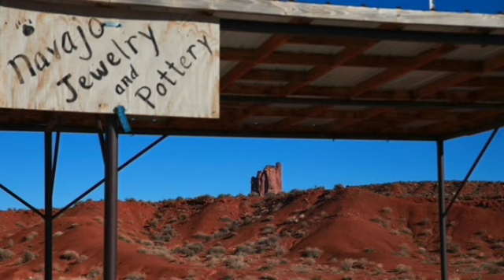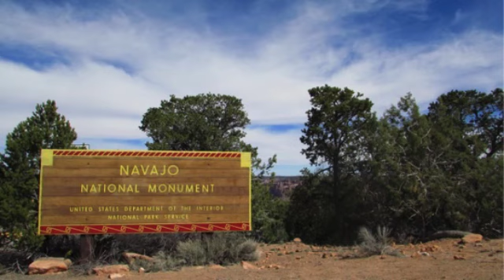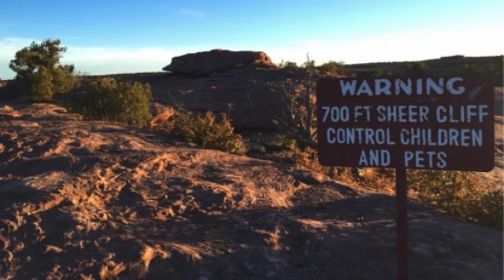The Cult of Everett Ruess: Finding NEMO 1934; The Most Desolate Spot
This is part 4 of the 4 part series over the inspiring and mysterious young writer, poet, amateur archaeologist, painter, traveler, wanderer, and adventuring vagabond for beauty that is Everett Ruess who explored extensively California and the American Southwest with his outstretched thumb, on the back of pack animals, and on his feet. He’d camp, hike, bushwhack, meet many famous artists and archaeologists, Navajos, Hopis, Mormons, bootleggers, and many a cowboy. He’d paint and write about the infinite beauty of the California Coast, the Sierra Nevadas, and The American Southwest. But at 20 years old, Everett Ruess would disappear off the face of the Earth in Southern Utah, in Grand Staircase-Escalante National Monument. Since then, a “cult” has risen up from his missing proverbial ashes. This “cult” pours over his writings, letters, poetry, and artwork which influences many of us to also write, explore, and see the beauty of nature that surrounds us if we look for it. Especially, in the American Southwest.
This fourth and final episode covers the mystery of his disappearance as four main theories begin to coalesce and pervade the sad but intriguing facts around Everett Ruess’s ultimate fate. His parents, brother, and everyone he ever made an impact on strive to find the answer to the mystery of what happened to Everett Ruess. Did he assume a false identity and run away to live with the American Indians? Did he commit suicide in the loneliest most desolate spot there is? Was he murdered by a renegade bad man? Or did he simply succumb to an accident? All of these theories and much more are poured over in this riveting and in depth examination of the past 90 years since his disappearance. Ultimately, the mystery may never be solved but at least he will inspire everyone who joins the cult of Everett Ruess to adventure in the wild and woolly wildernesses of the American West.
This series is more than a biography of Everett and his mystery, it’s also a reflection on the act of adventuring itself and why we do it despite the danger and the potentiality of death. It’ll make you grateful for your friends and family. It might make you sad. I promise it will choke me up a few times. But most of all, this retelling of Everett’s tale will absolutely make you want to tear off into the unknown and explore the American Southwest. If you enjoy hearing about grand vistas, the challenge of adventure, resilience in the face of hardships and loneliness, if you like to listen to descriptions of beauty, and if you like a good mystery, this is the series for you.
The pictures are in order: Everett Ruess. Sierra Nevada Mountains of California. Tonto National Monument in Arizona. Trail of 100 Giants in Giant Sequoia National Monument in the Sierra Nevada Mountains of California. Monument Valley Navajo tribal Park in Arizona & Utah. Flower Lake Hike via Kearsarge Pass in the Eastern Sierra Nevada Mountains of California. Mesa Verde National Park in Colorado.  Anasazi Ruins in Utah. Horses in Utah & Arizona. San Bernardino Mountains of California. Navajo National Monument in Arizona. Kern River and the Sierra Nevada Mountains of California. Agathla Peak near Kayenta in Arizona. Canyon de Chelly in Arizona. Homolovi State park in Arizona. Other Hopi Land locales. Wupatki National Monument in Arizona. Sunset Crater National monument in Arizona. The Grand Canyon in Arizona. Lees Ferry & The Vermillion Cliffs in Glen Canyon National Recreation Area in Arizona. Besh Ba Gowah Ruins in Arizona. Bryce Canyon National Park in Utah. LA & The California Coast of the Pacific Ocean. Various Scenes from Scenic Byway Highway 12 in Utah. Escalante Petrified Forest State Park. Hole in the Rock Road, Devils, Garden, and other scenes from Grand Staircase-Escalante National Monument in Utah.